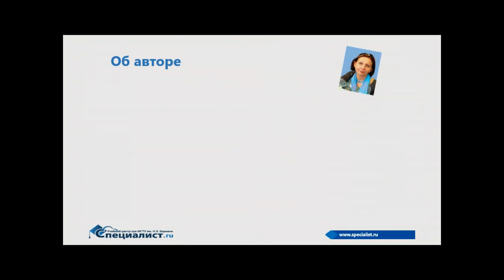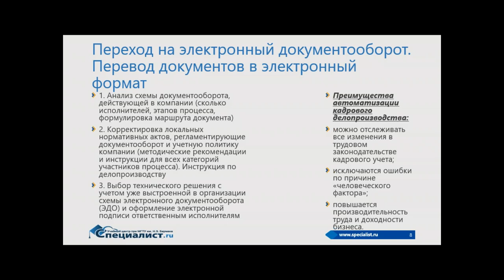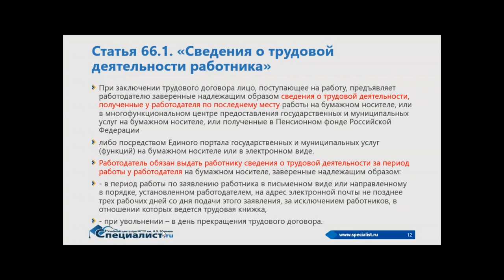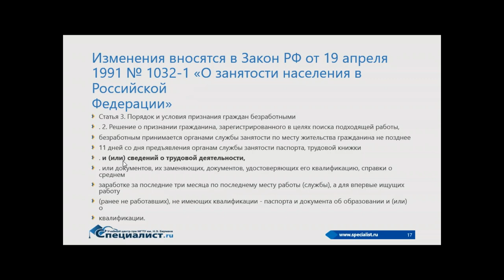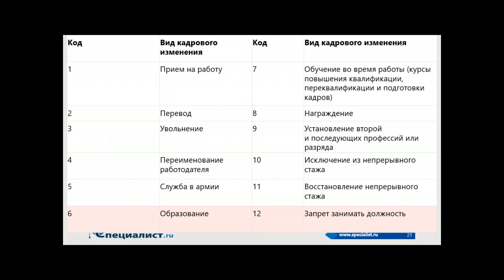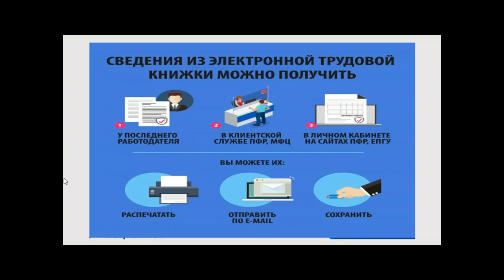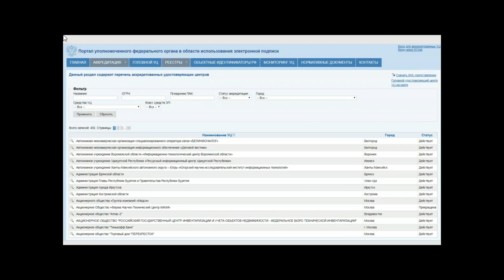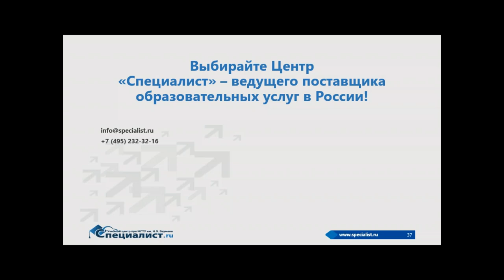Переход на электронный документооборот: миф или реальность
Бесплатный урок посвящен внедрению электронного документооборота и переходу на электронные трудовые книжки.
Темы семинара:

- Требования к электронным документам
- Перспективы перехода на электронный документооборот
- Прогнозы по внедрению электронных трудовых книжек
- Практические решения по внедрению СЭД в компании. Опыт ведущих компаний.

Приглашаем вас на курс "Кадровая работа в современной организации в 2019 г. Уровень 4. Подготовка к проверке Государственной инспекции труда"